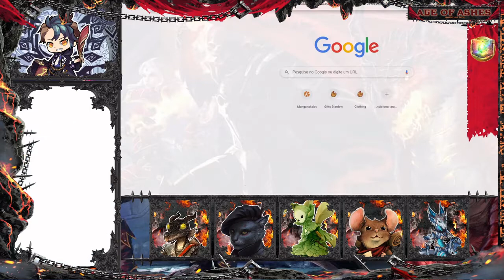Era das Cinzas - Livro 01 Episódio 01 - Pathfinder 2e - Roll20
Participantes:
Odora - Marinês
Kal - Danilo